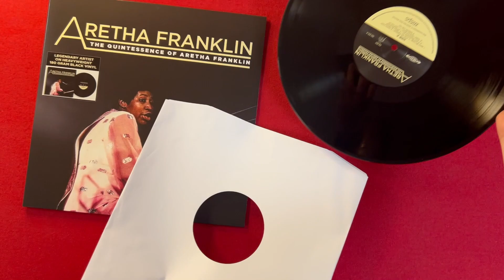The Quintessence Of Aretha Franklin (International)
The best of the first period of the Queen of Soul… Madame Aretha Franklin! From Over the Rainbow to Try a Little Tenderness… Discover all the quintessence of her highness ARETHA FRANKLIN.
These 16 tracks show us how great the Diva's influence on contemporary music was, paving the way for other great female performers.
180GRAM VINYL - LIMITED EDITION 1,000 UNITS - ONE TIME PRESSING.